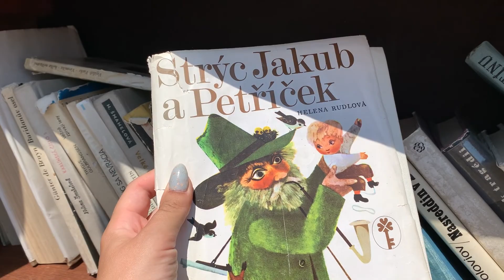Наш выходной день у бассейна, Swimming pool (koupaliště Bučovice, Czech Republic)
Наш выходной день у бассейна,  Swimming pool (koupaliště Bučovice)